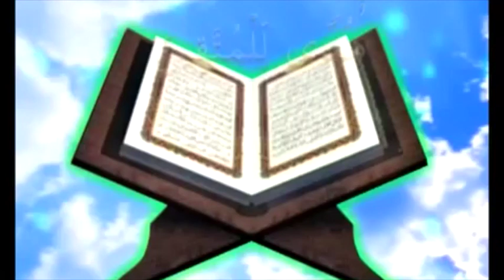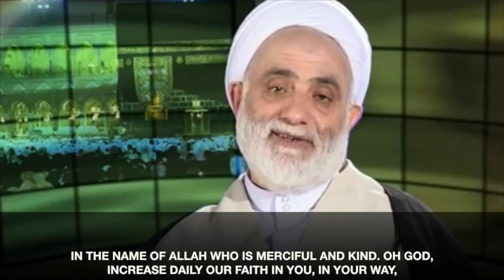Tafsir of Verse 1, Surah al-Fatihah, Hujjat al-Islam Qaraati